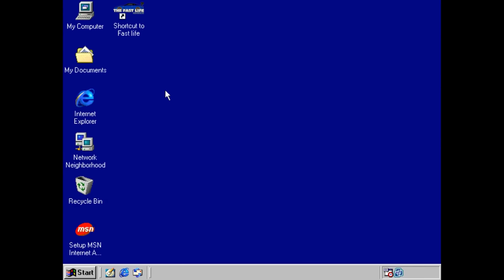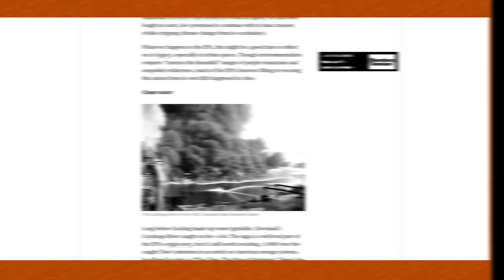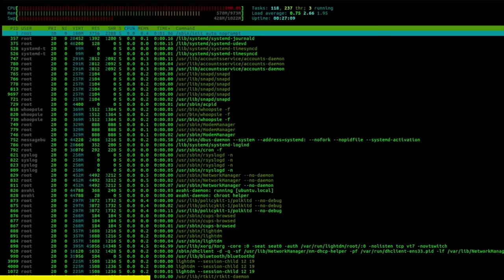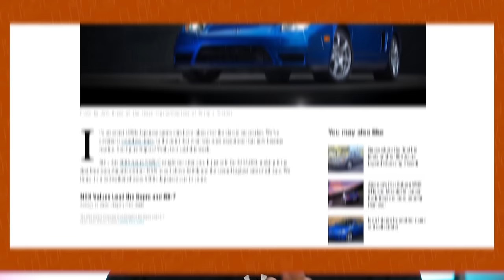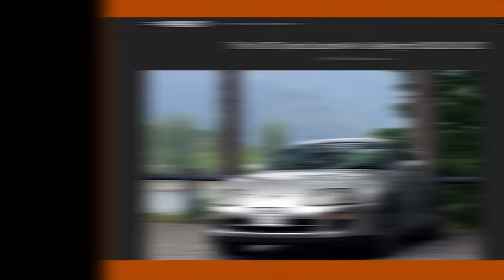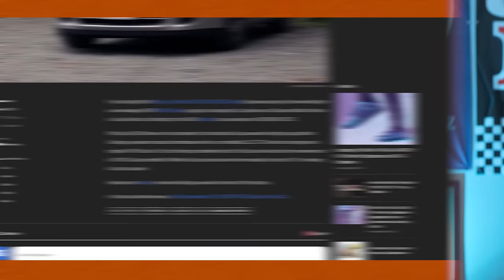OVERRATED JDM SPORTS CARS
While I adore all of these cars, some are just overrated. Once you take away the subjective characteristics, it comes down to what you get for your money  performance wise.